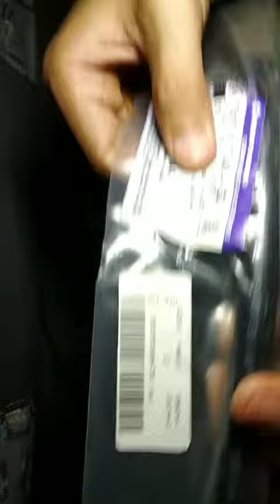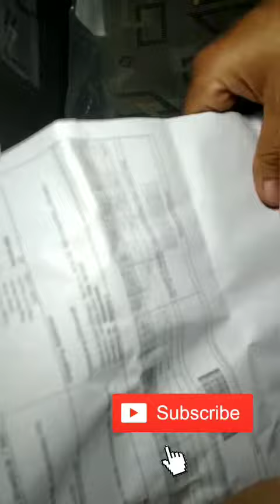Fuel Hose(Filter to Engine) | Boodmo | Unboxing | Swift